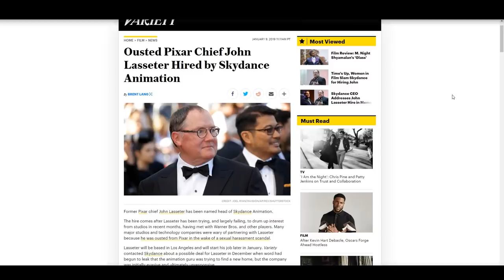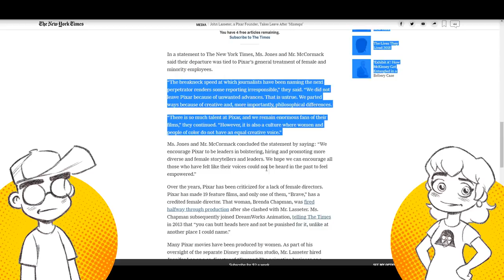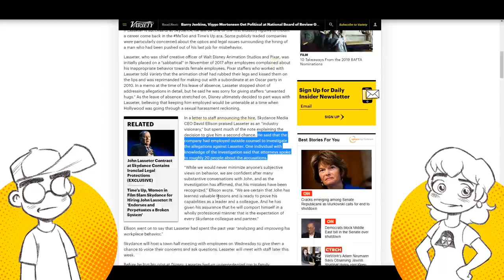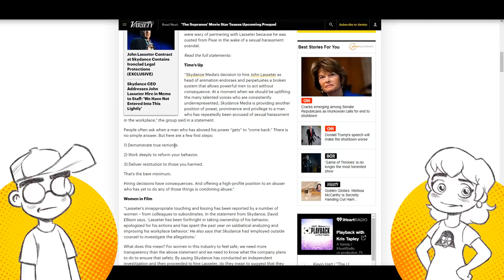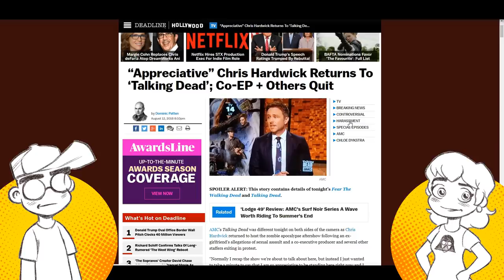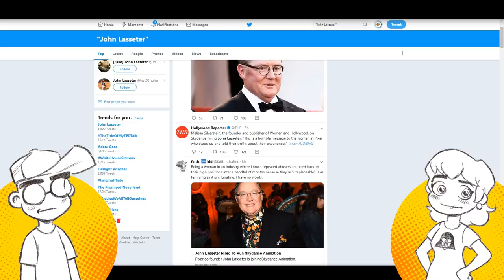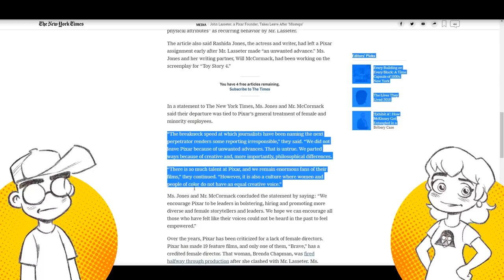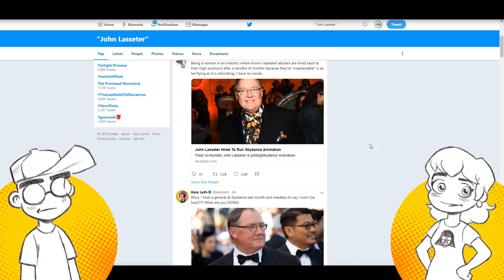John Lasseter is BACK at Skydance! Twitter is OUTRAGED!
Ousted Pixar CCO John Lasseter has been hired by Skydance Animation just days after his employment with the Walt Disney Company had ended. And Twitter is NOT happy. Lasseter was ousted from Disney after nebulous accusations about his "touchy feely" behavior at work surfaced. Is he guilty? Should he be given a second chance?

From Variety...

"Top watchdogs for women’s issues in Hollywood have issued scathing responses to Skydance Media’s naming of John Lasseter to the company’s top animation job. Lasseter’s new job comes months after he was ousted from Pixar in the wake of s*xual h*rassment scandals.

Time’s Up, the activist group founded in response industry gender disparity and the abuse exposed by the accusers of Harvey Weinstein, said Lasseter’s deal “endorses and perpetuates a broken system that allows powerful men to act without consequence.”

Women in Film, a longtime advocacy group, said the disgraced Pixar leader and top Walt Disney Company executive’s “inappropriate touching and kissing has been reported by a number of women – from colleagues to subordinates,” and questioned Skydance CEO David Ellison’s pledge to keep his employees safe by hiring outside investigators and speaking with Lasseter at length about his past.

“For women in this industry to feel safe, we need more transparency than the above statement and we need to know what the company plans to do to ensure that safety. By saying Skydance has conducted an independent investigation and then proceed to hire Lasseter, do they mean to suggest that they are hiring him in spite of the numerous accounts of women and colleagues? We do think that people can learn and change, and we look forward to men who model this, but true reparation requires transparency.,” WIF President Amy Baer and Executive Director Kirsten Schaffer said in a joint statement."